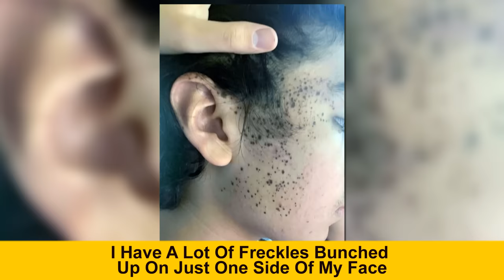Images Capturing Individuals Gifted With Distinctive Genetics